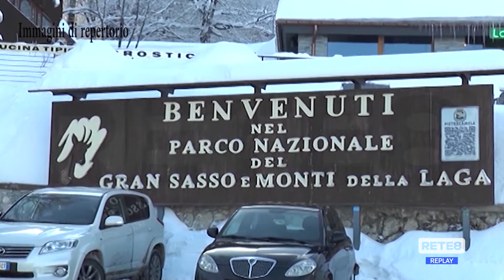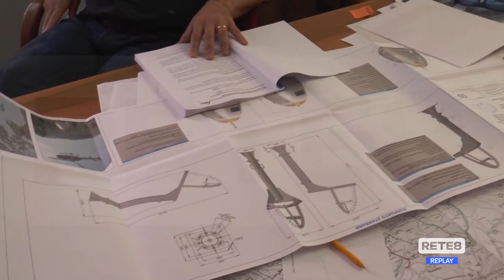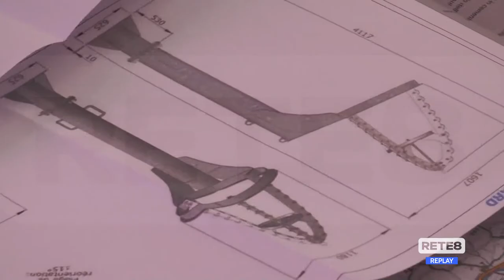Prati di Tivo - Si apre uno spiraglio per la stagione